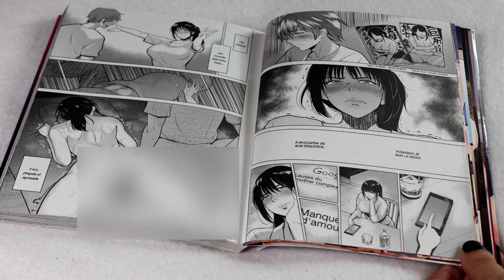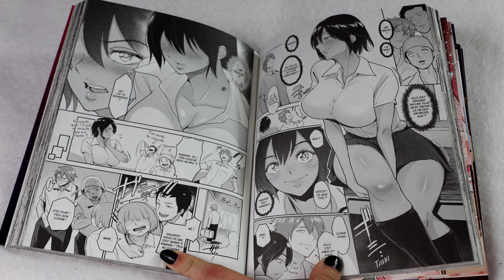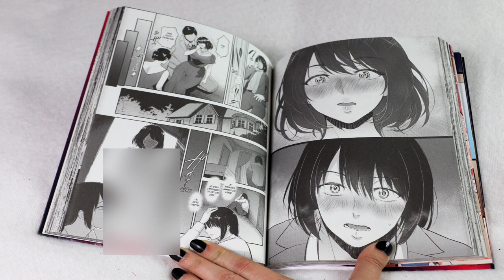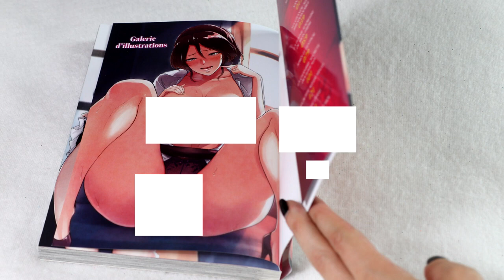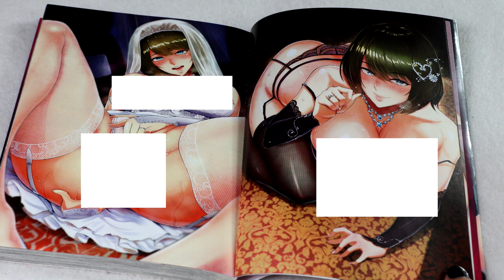[Critique manga] l'antre immoralité (Hot Manga)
RÉSUMÉ :
Dans le plus grand secret, Akane entretient une relation pour le moins intime avec son neveu, tandis que Dai et sa soeur ne peuvent compter que l'un sur l'autre... Les jumeaux Yuki et Saki, de leur côté, partagent un lien unique et profond, que personne d'autre ne pourrait comprendre... C'est dans l'intimité familiale que germent parfois les plus interdites des graines !